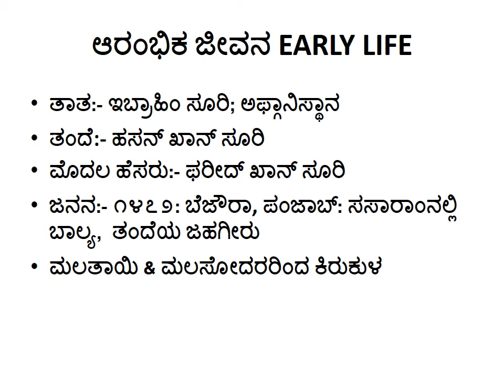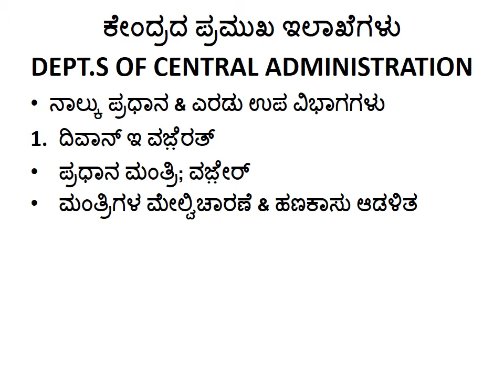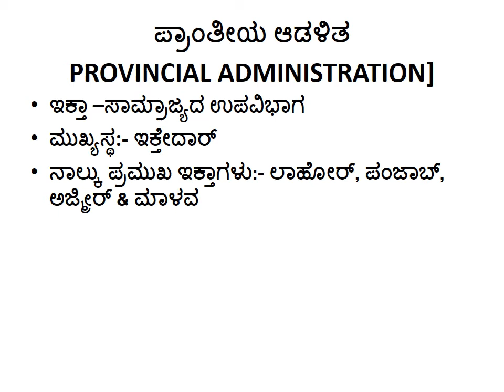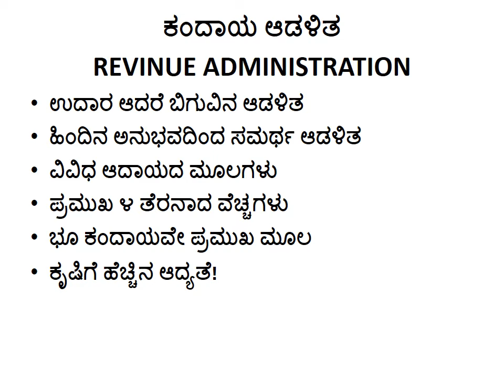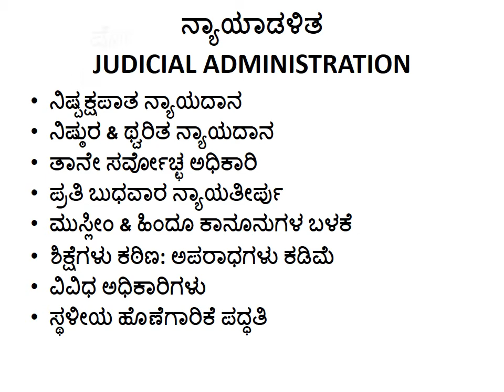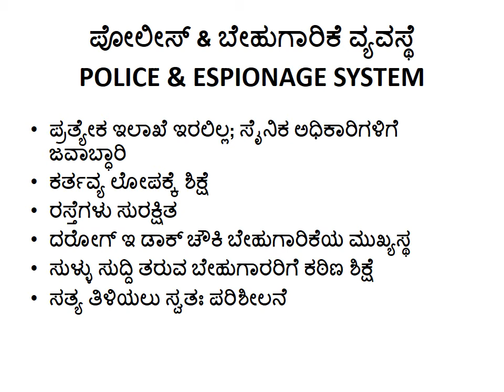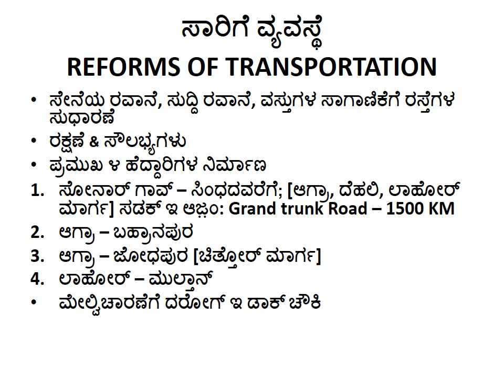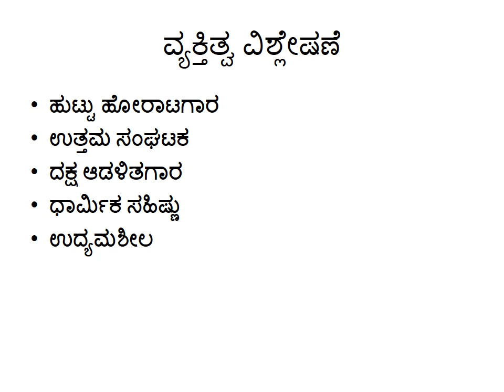ಶೇರ್ ಶಹಾನ ಆಡಳಿತ ಪದ್ಧತಿ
ರಾಜಪ್ರಭುತ್ವ, ಕೇಂದ್ರ, ಪ್ರಾಂತೀಯ, ಕಂದಾಯ, ಸೈನಿಕ ಇತ್ಯಾದಿ ಕ್ಷೇತ್ರಗಳ ದಕ್ಷ ಆಡಳಿತದ ವಿವರಣೆ - ಸಿದ್ದೇಶ ಕೆ, ಸಹಾಯಕ ಪ್ರಾಧ್ಯಾಪಕರು, ಸ.ಪ್ರ.ದ.ಕಾ., ಗಜೇಂದ್ರಗಡ ಇವರಿಂದ